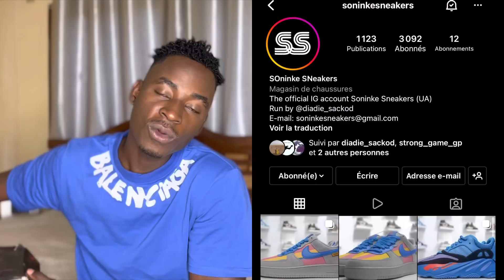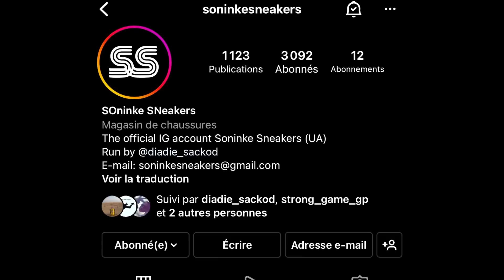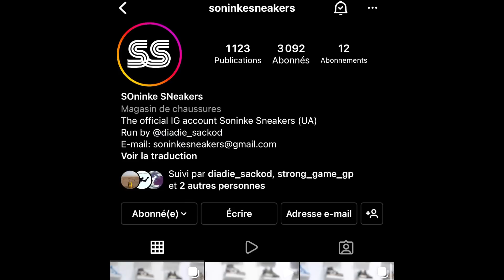KANYE WEST CONTRE ADIDAS !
🚨  Pour vos besoins de publicité n’hésitez pas de contacter ce numéro sur 🔻🔻🔻🔻🔻🔻🔻🔻